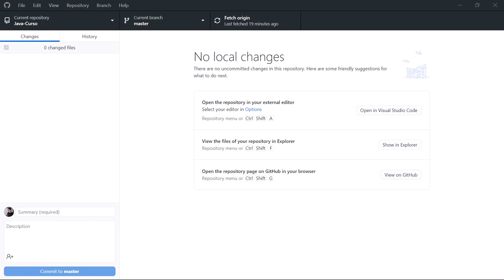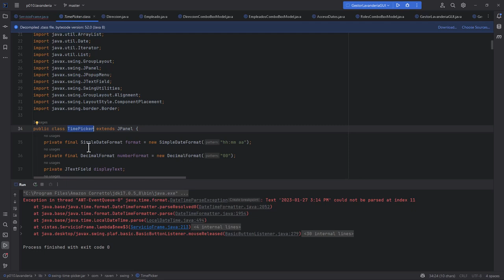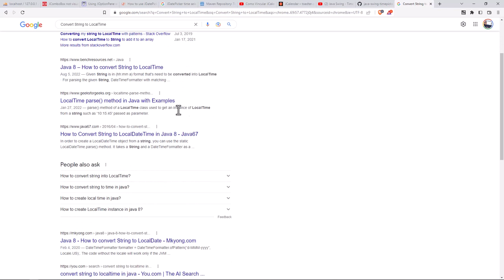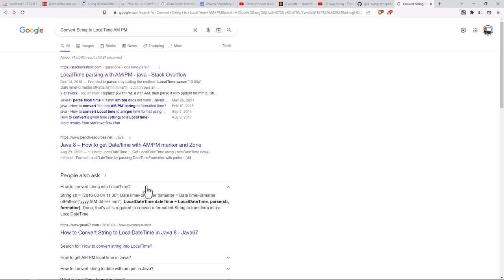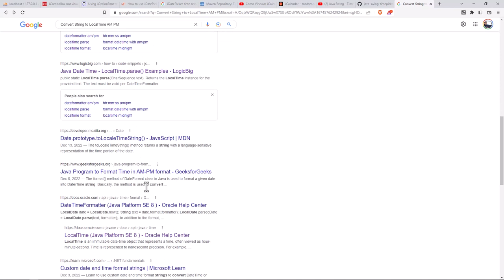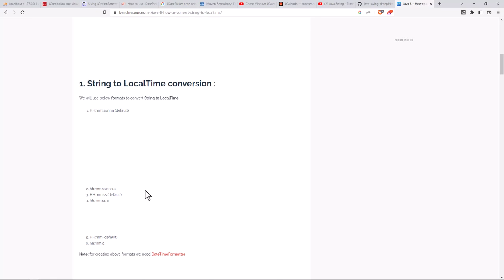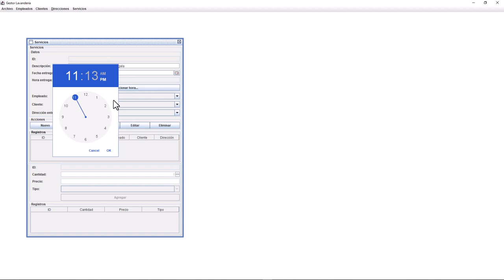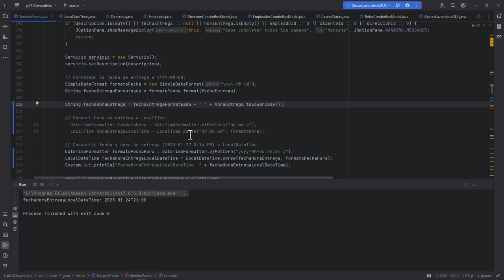Java Curso: 437 Intento de Conversión de un String a un Objeto LocalDateTime